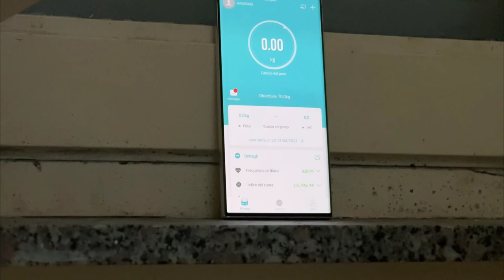Gym - My Story | Aumento squat EP12 [4k]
14/04/2023

Oggi in questo episodio aumento il peso dello squot...

videocamera
musiche